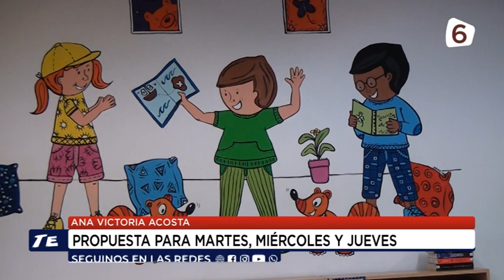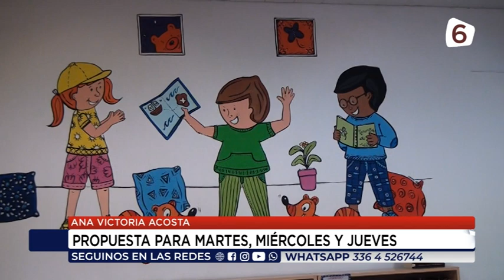Ana Victoria Acosta